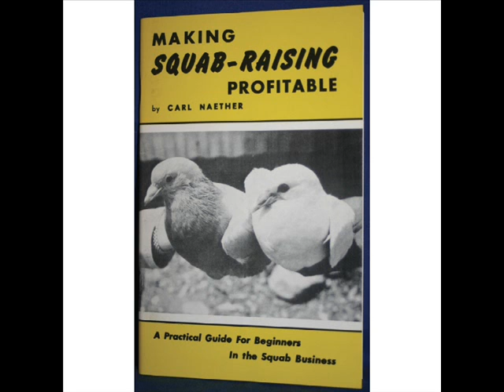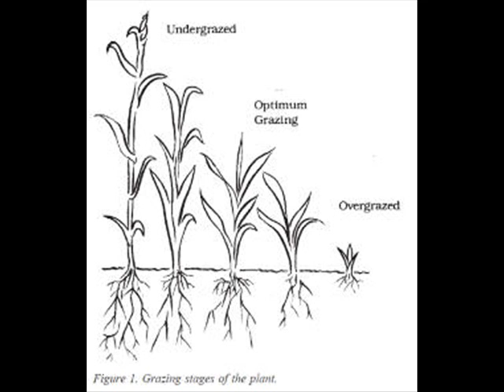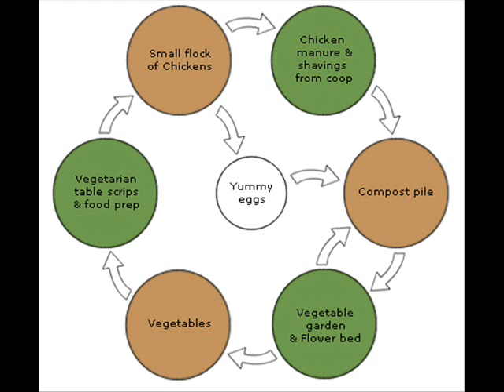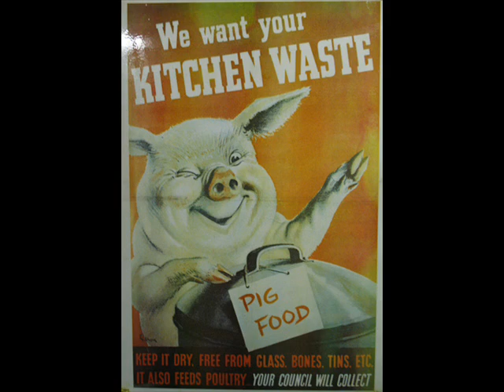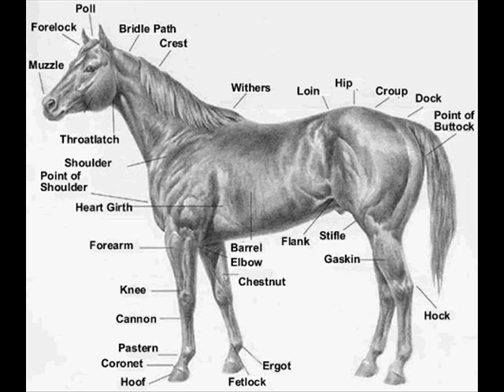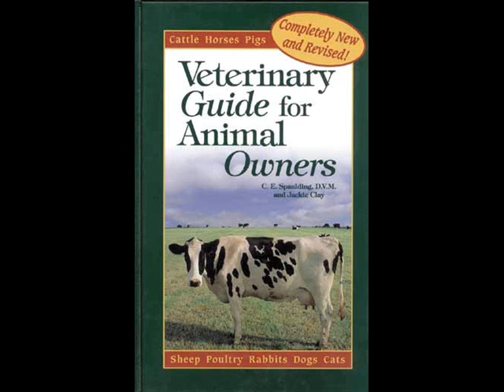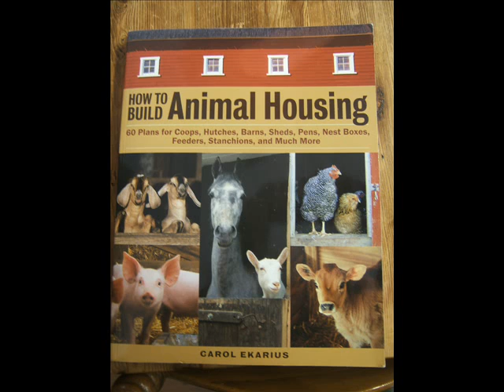Homesteading Preppers Library Series Part 3: Livestock video #1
In this of two videos, introductions are made of just what kinds of livestock the homesteading prepper may want to consider depending on lot or acreage size and so forth.       I may have come off a bit admonishing about preparing for livestock before bringing any home, but that's only because I've witnessed over and over animals suffering in an ill-equipped new home with ill-equipped new owners, so it's gotten to be a pet peeve of mine.    As with all our endeavors getting ready for what the future might bring, preparation and organization is everything when it comes to success with livestock too.   Books featured on this video are:
"How to Build Animal Housing" by Carol Ekarius and "Chicken Coops" by Judy Pangman